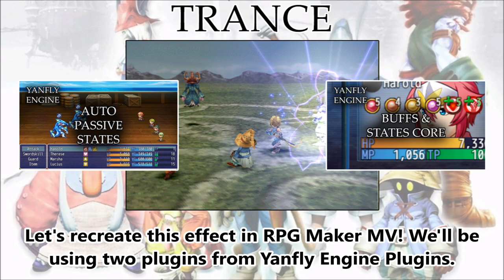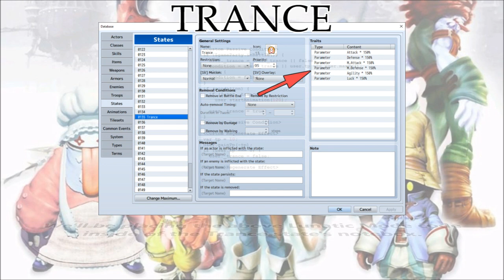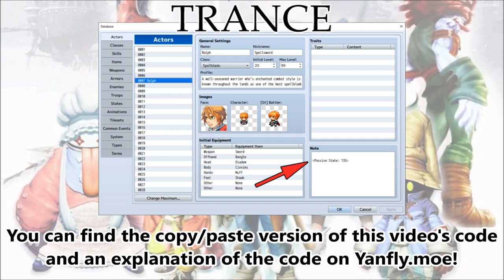Tips & Tricks - Trance (Final Fantasy 9) - RPG Maker MV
In Final Fantasy 9, when characters reach max limit capacity, they enter a state of Trance. In this state, they gain extra stats, more/different abilities, and their limit gauge starts dropping. Once the limit gauge hits 0, trance wears off. Here's how we'll recreate it in RPG Maker MV using TP instead!